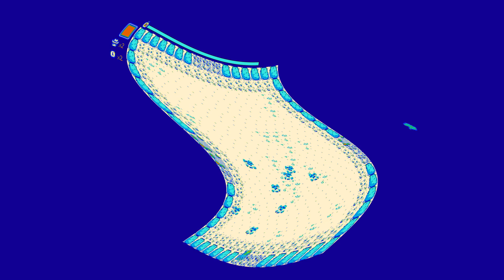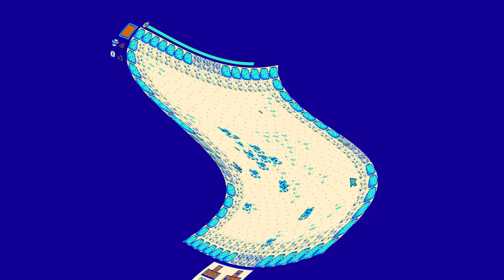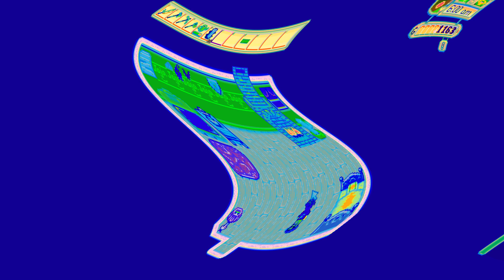Bad Trip | Stardew Valley Co-op